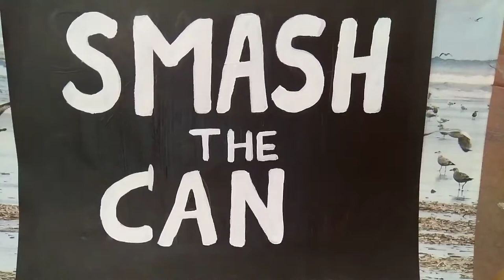Smash the can experience with lovers!